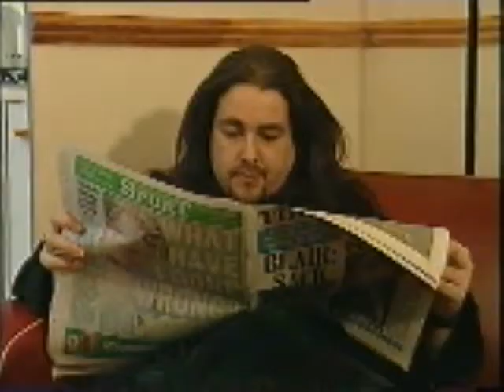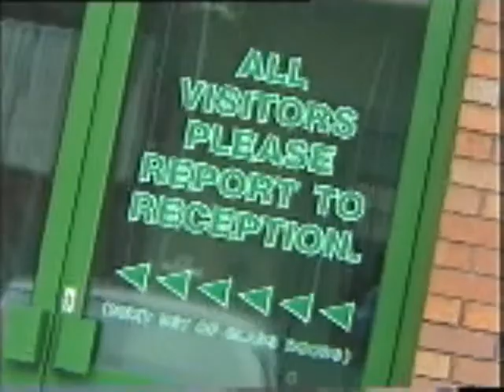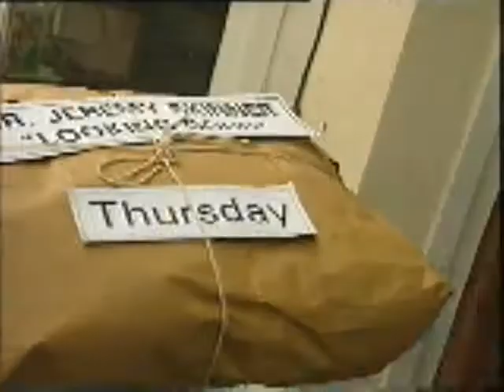BBC2 Looking Good Series 1999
Apologies only 9 minutes of the the show.
This show was hosted by Lowri Turner, Jill Dando makes an appearance near the end also.
The mensware council put forward ideas that poor dressing will inhibit your career progression. So buy those smart suites !